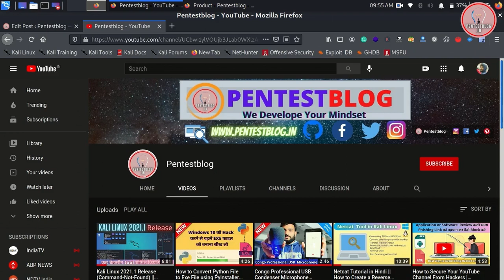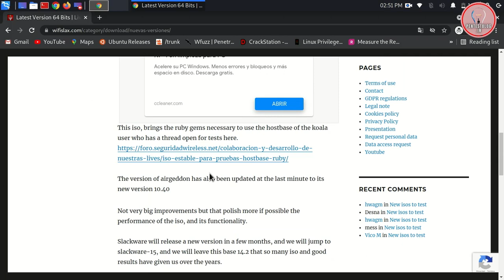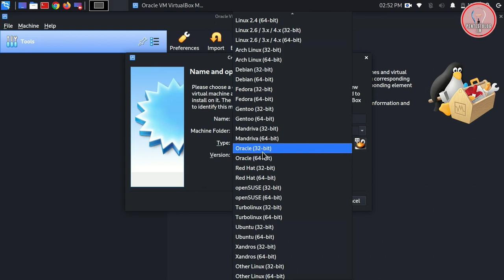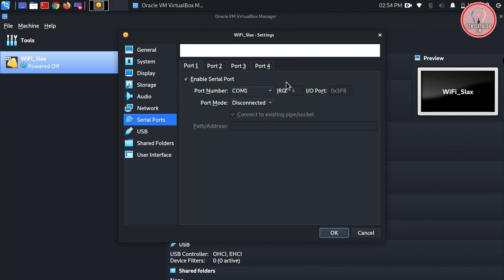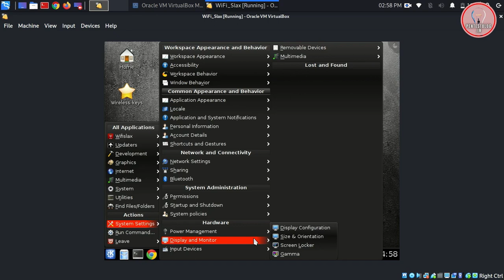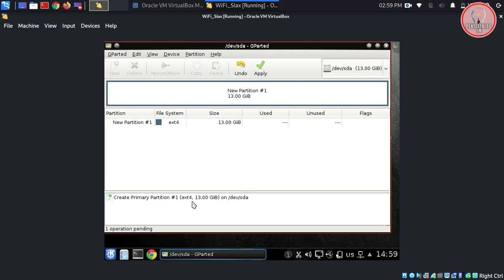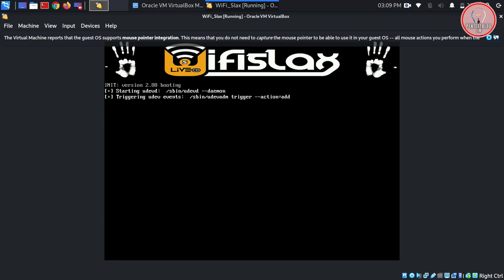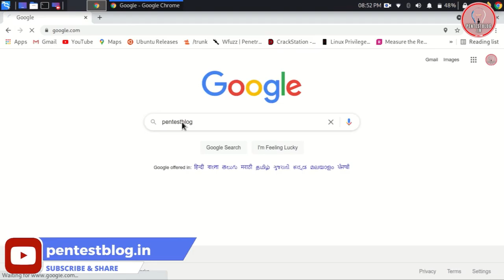WiFiSlax : Most Powerful Wireless Hacking OS | How to install Wifislax 2.4 64 bits OS on VirtualBox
In this video, I will introduce a Wireless Hacking Operating System WiFiSlax on Virtualbox, it is a Slackware based Linux distribution, mainly used for wireless penetration testing, WiFi Hacking Testing, Wireless network audit, wireless forensics, vulnerability, and port scanning, WiFi hacking, WiFi password cracking and many more...
and How to install Wifislax 2.4 64 bits OS on VirtualBox

Pentestblog profession is to provide a walkthrough on various CTF machines and Hacking blogs. The chief aspiration of composing this blog and YouTube channel, “So that” we could explain Ethical Hacking in easy language. If you want to Learn Ethical Hacking Blog, Then you can visit this website.

✅  Ways to Connect: ▀▄▀▄▀▄ [ Follow Me on ] ▄▀▄▀▄▀